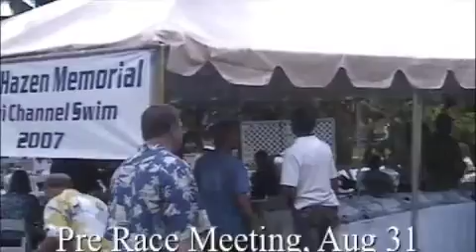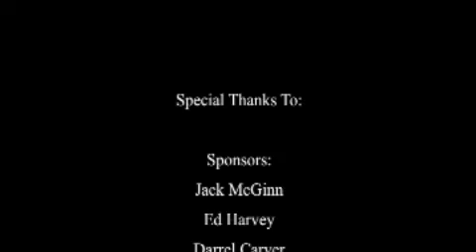Maui Channel Swim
Individual swim from Lanai to Maui.